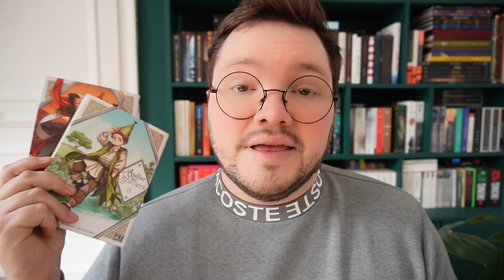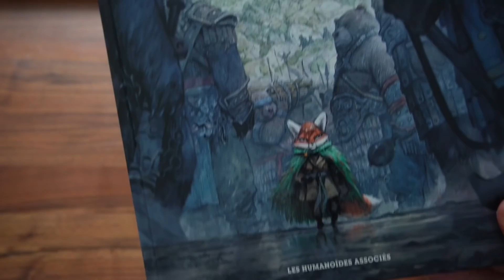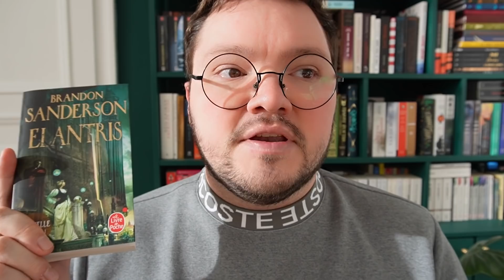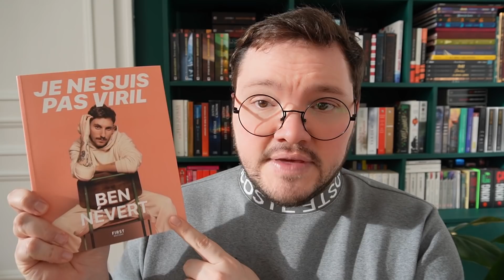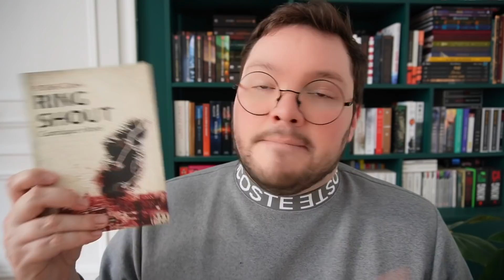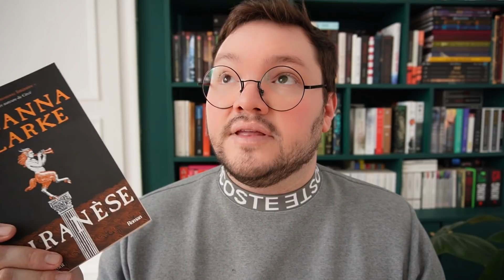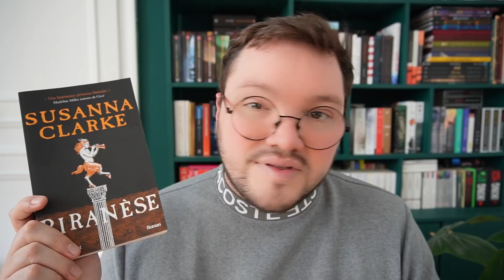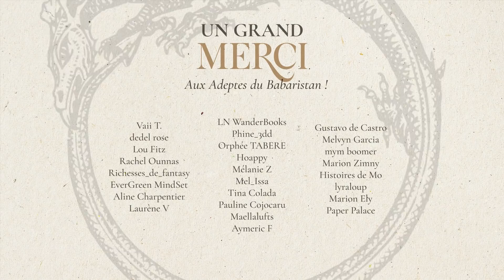Un nouveau MÉGA COUP DE COEUR ? 💖 Update Lecture de Janvier ✨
Hello ! ✨
Aujourd'hui, je vous parle de mes dernières lectures (enfin, celles de janvier quoi !), et tout particulièrement d'un énoooorme coup de coeur ! (soyez patient, c'est le dernier de la vidéo huhuhu.
Bisous bisous 😙

Et pour soutenir la chaîne, ça se passe directement en cliquant sur "Rejoindre", ou en cliquant sur ce lien !

⏳ TIMECODES :
00:00 - Intro
00:40 - L'atelier des Sorciers 8 & 9
03:31 - Fang, chasseuse de démons
06:34 - Elantris
11:50 - Je ne suis pas viril
14:24 - Ring Shout
19:29 - Piranèse 💜
25:50 - Fin & Remerciements

(Nota bene : Malgré les nombreuses demandes, je ne peux malheureusement pas accepter les lectures de romans auto-édités. Merci quand même pour vos demandes et votre confiance !)